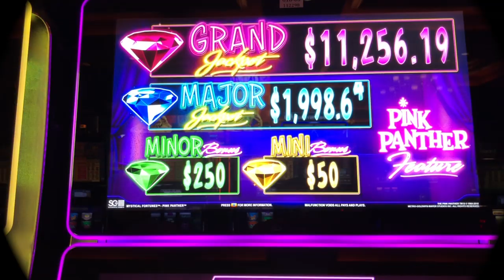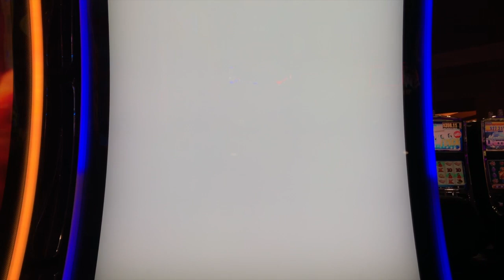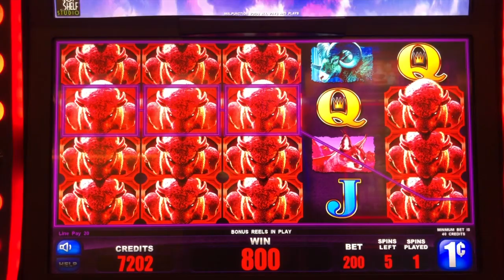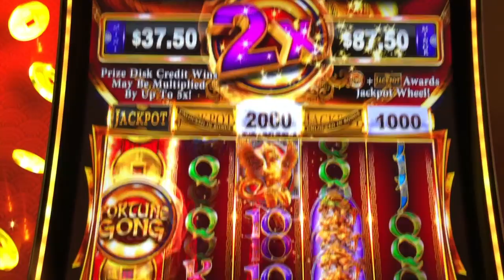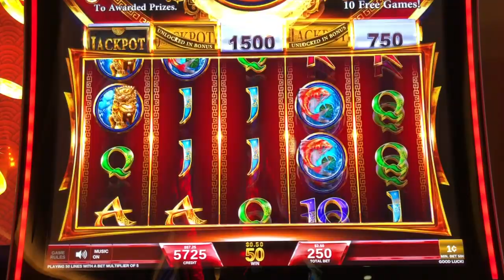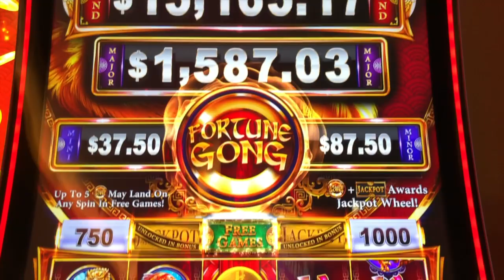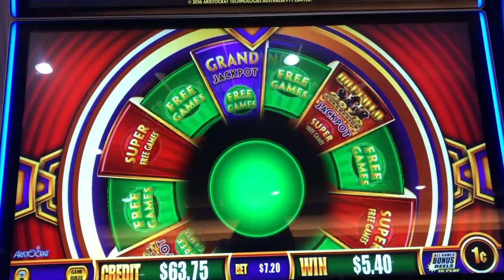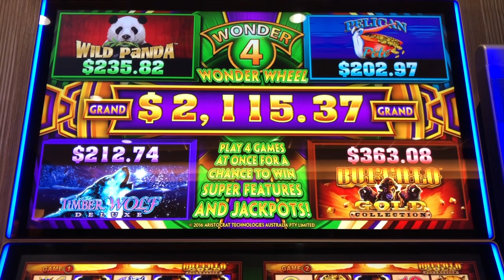HUGE BET ON BUFFALO GOLD 🤦🏽‍♀️‼️ SLOT QUEEN PAY ATTENTION 🗣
These slot machine videos were filmed in various casinos across northern ca. Enjoy some live play on slots as we chase after some big win, jackpot or hand pay ! I wasnt playing max bet on buffalo gold slot machine, but close ! Gambling on slots and sharing my slot videos are one of my favorite things to do .